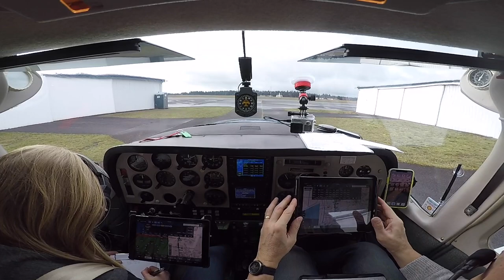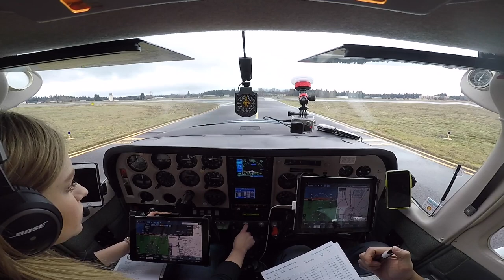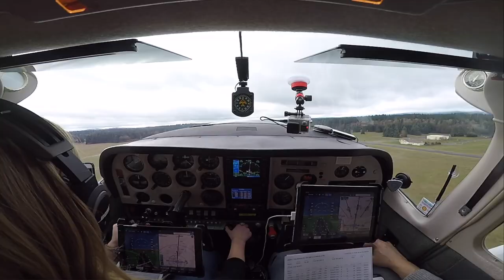Stark's Twin Oaks Flight - IFR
This video is about Stark's Twin Oaks Flight - IFR